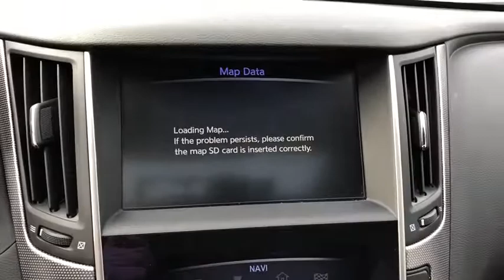2016 INFINITI Q50 Downers Grove, Elmhurst, Lisle, La Grange, Westmont, IL P3725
Malbec Black Used 2016 INFINITI Q50 available in Clarendon Hills, IL at Infiniti of Clarendon Hills. Servicing the Downers Grove, Elmhurst, Lisle, La Grange, Westmont, IL area.
2016 INFINITI Q50 3.0t Premium - Stock#: P3725 - VIN#: JN1EV7AR7GM340149

415 E. Ogden Ave

** REMAINING FULL FACTORY WARRANTY ** CARFAX CERTIFED **brbrCARFAX One-Owner. Clean CARFAX. 2016 INFINITI Q50 3.0t Premium AWDbrbrQ50 3.0t Premium, 4D Sedan, 3.0L V6 Turbocharged DOHC 24V ULEV II 300hp, 7-Speed Automatic with Manual Shift, AWD, Malbec Black, 17 x 7.5 Aluminum Alloy Wheels, 3.0T Premium Plus Package, 4-Wheel Disc Brakes, ABS brakes, Around View Monitor w/Moving Object Detection, Automatic temperature control, Back-Up Collision Intervention, Blind-Spot Warning, BOSE Centerpoint Simulated Surround, Driver & Front Passenger Heated Seats, Driver Assistance Package, Electronic Stability Control, Forward Emergency Braking, Fully automatic headlights, Heated door mirrors, INFINITI InTouch Navigation System, INFINITI Studio on Wheels by Bose, Navigation System, Power moonroof, Power Tilt & Telescope Steering Wheel, Predictive Forward Collision Warning (PFCW), Radio: AM/FM/CD w/MP3 Playback Capability, Rain-Sensing Wipers, Remote Engine Start, Remote keyless entry, Security system, Traction control.brbrbrThis pre-loved INFINITI has completed our strict 228-point INFINITI of Clarendon Hills/Westmont inspection.brbr** Every INFINITI of Clarendon Hills/Westmont pre-owned vehicle includes our Infinite Reward Loyalty Program benefits:brbrComplimentary Pickup & Delivery Valet Service**brCourtesy Exterior Car Wash**br10% OFF INFINITI Accessories**brPreferred Loaner Car Status.brbrContact INFINITI of Clarendon Hills at for Loyalty Rewards stipulations. INFINITI of Clarendon Hills is the newest INFINITI Dealer in Chicago, Illinois.brbrVisit for complete Infinite Rewards Program details. Infinite Rewards Benefits must be completed at INFINITI of Clarendon Hills/Westmont.